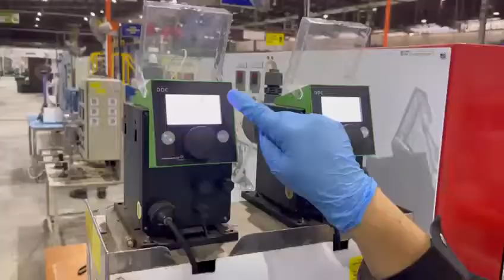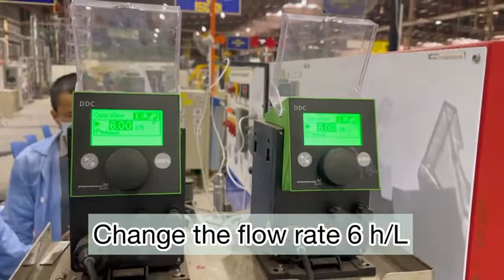Experiment 3 PFR